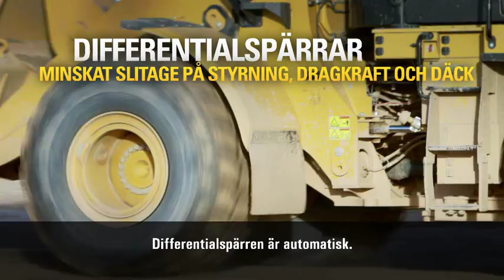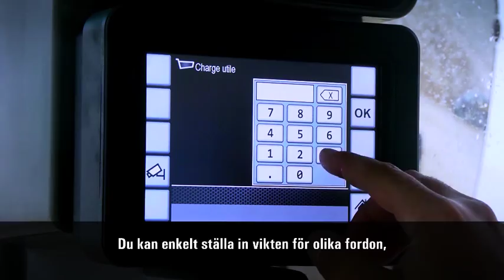Hjullastare I Cat® M-Serien - Prestanda (Europe)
De nya hjullastarna 950M-982M, har ACERT™-motorer som uppfyller EU:s steg IV och är utrustade med en kombination av beprövade komponenter för elektronik, bränsle, luft och efterbehandling. Genom att tillämpa beprövad teknik systematiskt och strategiskt, kan vi tillgodose våra kunders högt ställda förväntningar på produktivitet och bränsleeffektivitet. Djup systemintegration leder till minskade utsläpp, högre prestanda och förbättrad bränsleekonomi utan att störa maskinens prestanda, vilket ger en smidig körupplevelse. Tillförlitligheten, hållbarheten och mångsidigheten hos 950M-982M ger maskiner som är bättre byggda för att uppfylla företagets behov.